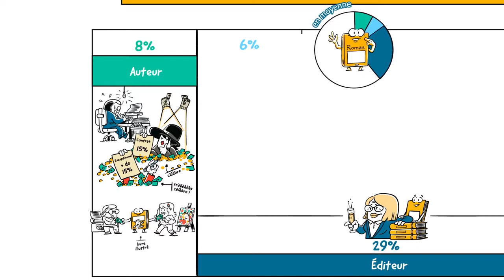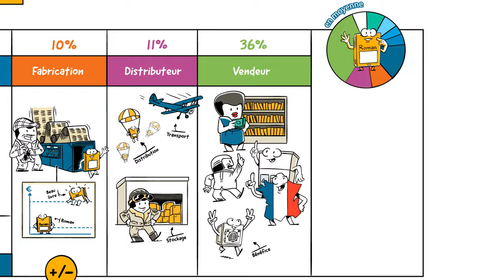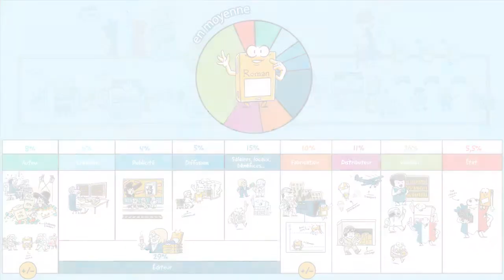Découvrez la chaîne Youtube de : Dessine-moi l'éco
Cette chaîne Youtube vous propose : "une série de vidéos expliquant l'actualité économique, sans orientation politique ou parti-pris. C'est un moyen offert à chacun de comprendre grâce au dessin, les concepts économiques qui font partie de notre vie quotidienne"

Le lien vers la vidéo-vitrine de la chaîne Youtube de : Dessine-moi l'éco
Nom de la vidéo : Dessine-moi l'éco : Pourquoi le marché du livre est-il encadré ?